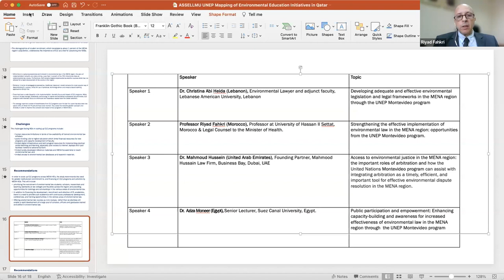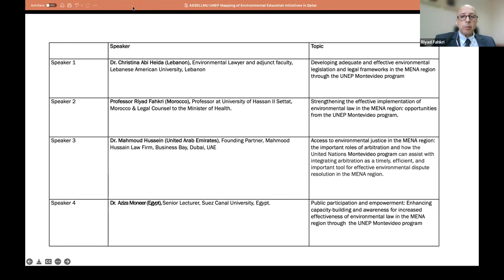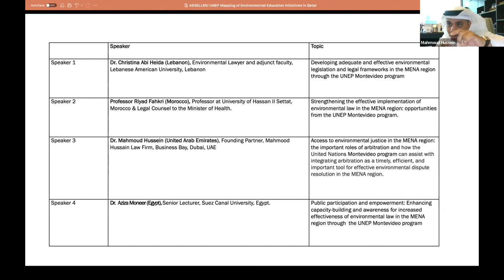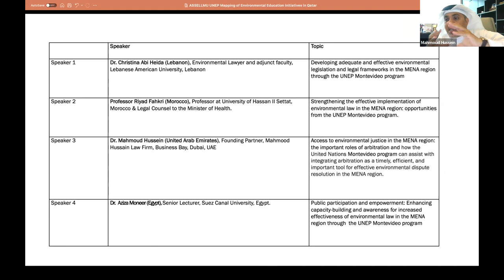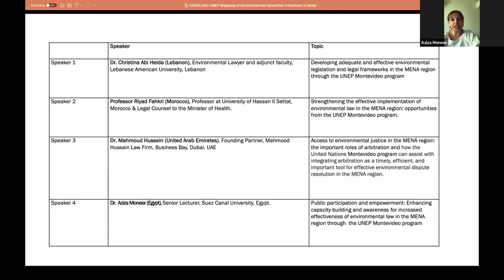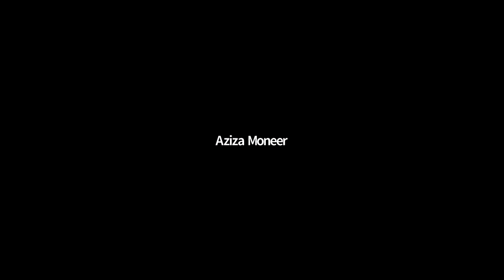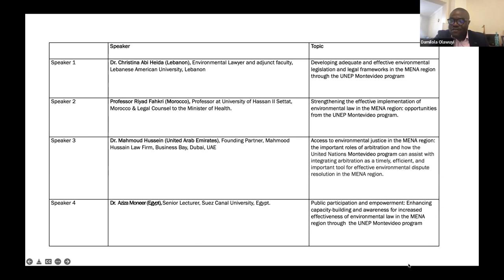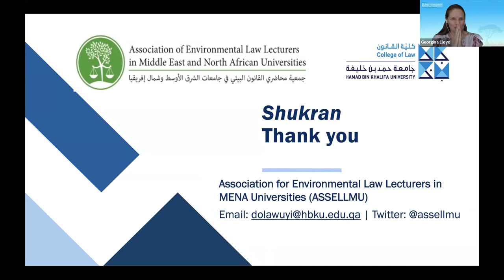Session 5 - Role of Montevideo V to advance EROL in the Middle East and North Africa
This video is the fifth session of  the 24-Hour Environmental Law Conference which was jointly organized by the Asian Research Institute for Environmental Law (ARIEL) and United United Nations Environmental Programme. The event took place virtually on the 31st of May 2022 as the 31st May 2022 marks the 40th anniversary of the commencement of the Montevideo Programme for the Development and Periodic Review of Environmental Law. This milestone year also marks the 50th anniversary of the Stockholm Declaration, the 50th anniversary of the United Nations Environment Programme, as well as the 30th anniversary of the Rio Summit.